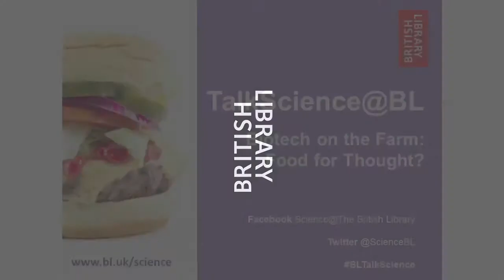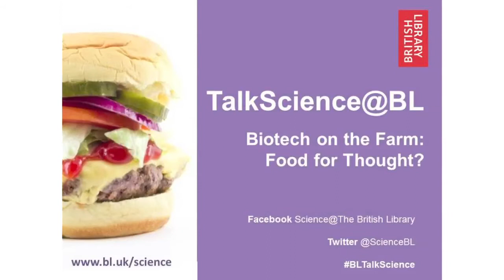Biotech on the Farm: Food for Thought? (TalkScience@BL)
As the world’s population grows larger and richer, there is a rapidly increasing demand for meat. Can we meet this demand in a sustainable way? Will technologies such as genetically modified animals have a role to play in future meat production? Are there any ways to reduce global meat consumption?

Catherine de Lange (New Scientist) chairs the debate at our 26th TalkScience event with Professor Helen Sang (Roslin Institute, University of Edinburgh), Vicki Hird (Friends of the Earth) and Professor Richard Tiffin (Centre for Food Security, University of Reading).